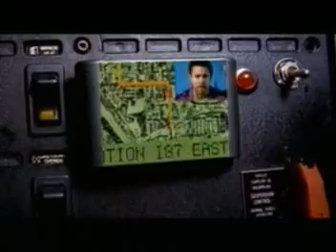shaggy - it wasnt me